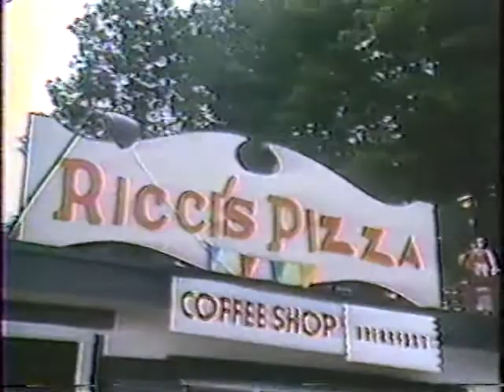WARK TV: Maurice Hinchey and the development of Bellayre Mountain meeting.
WARK TV:  Margaretville/Arkville, NY circa 1983